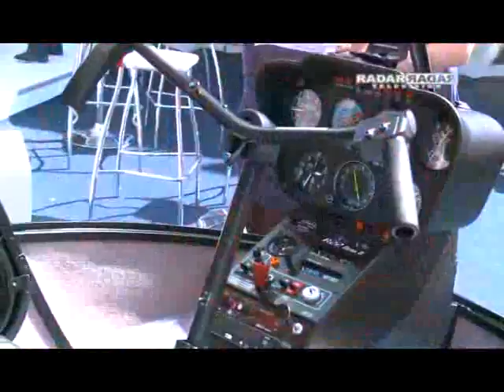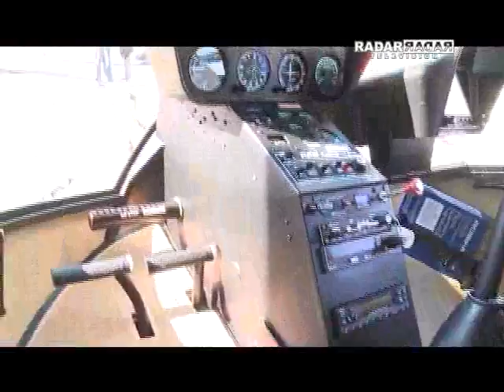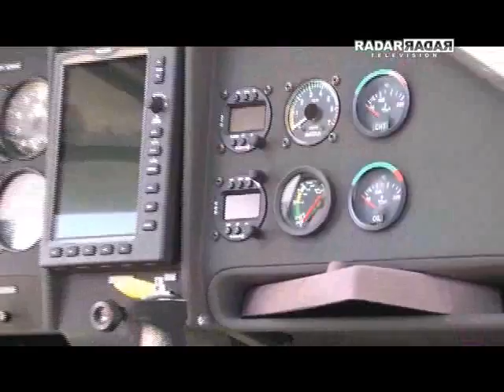Audi Helicópteros no Radar Television com Octavio Neto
Confira aqui todas as parcerias que a Audi Helicópteros já fechou com o Radar Television.